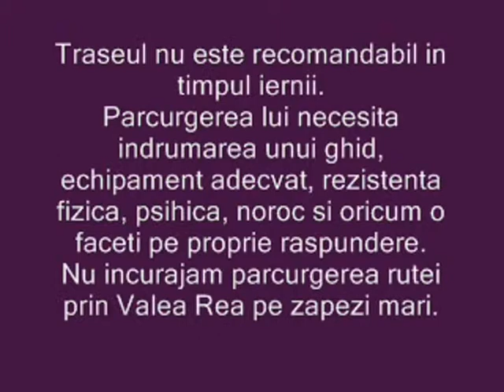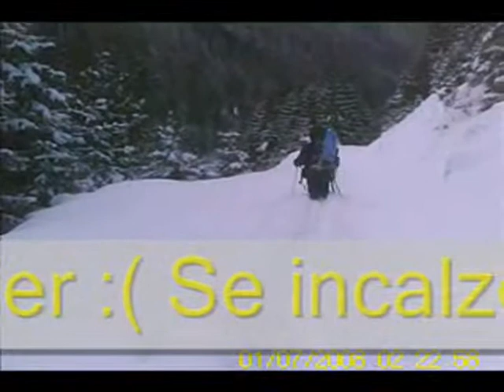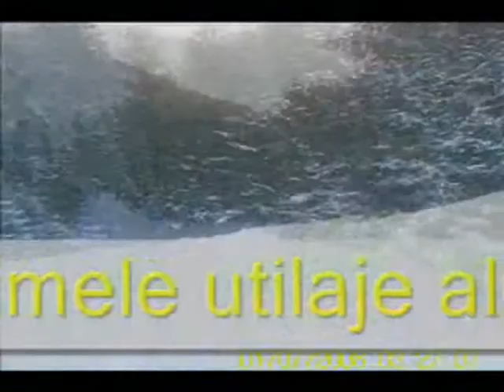Valea_Rea-Fagaras-martie2011.avi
7-8 martie 2011, coborire pe Valea Rea, cea mai lunga vale sudica din Fagaras(cca 50km), zapada proaspata(60 cm), ceata, ger, viscol, coborire in Domnesti (Arges)